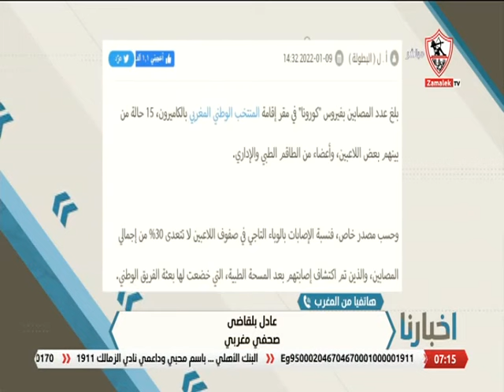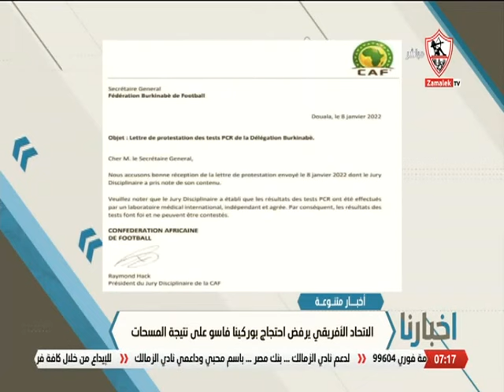أخبارنا - حلقة الأحد مع (محمد طارق أضا) 9/1/2022 - الحلقة الكاملة